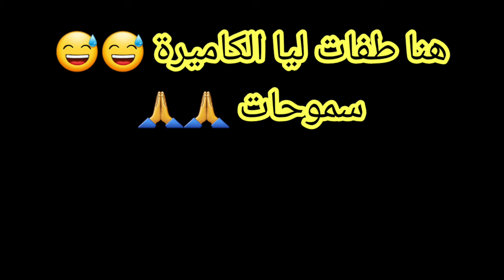ردة فعل حول باعة الطيور بسوق القريعة